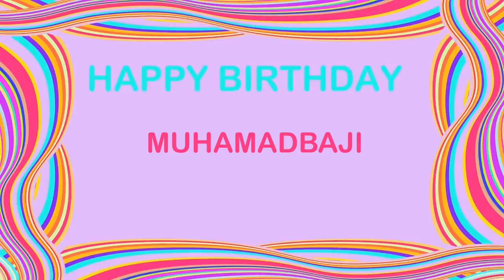MuhamadBaji Birthday Postcards & Postales